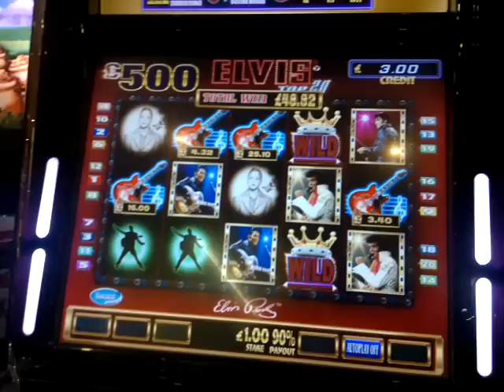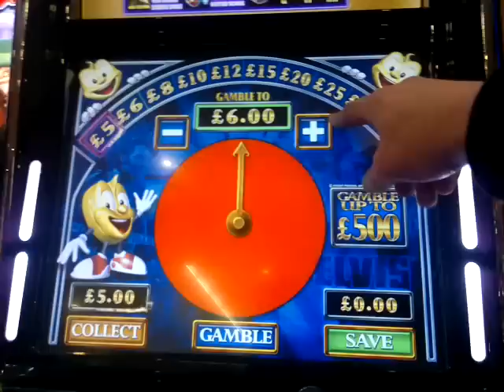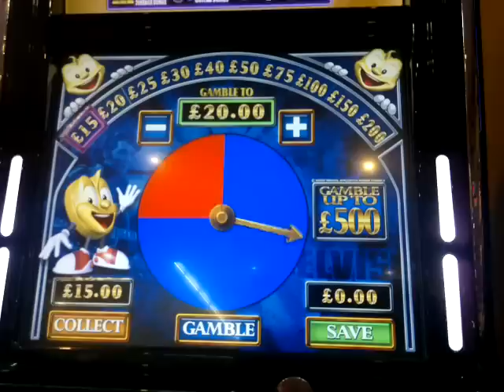Elvis Top 20 Fruit Machine - 4 Guitar feature.